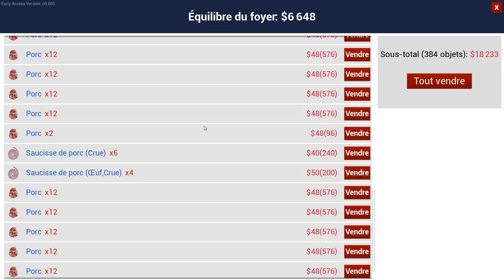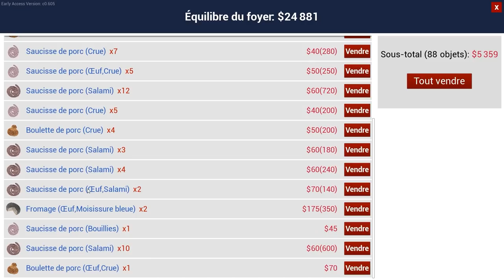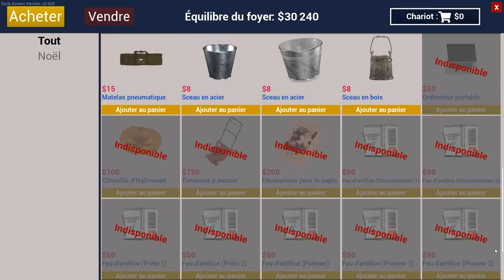ON TERMINE L'AVENTURE (pour le moment) - (Ranch simulator) #8